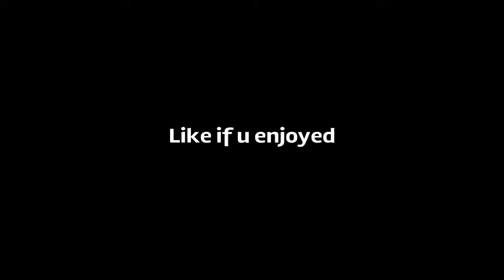Battlefield Music Test